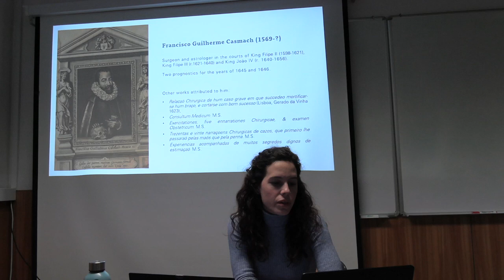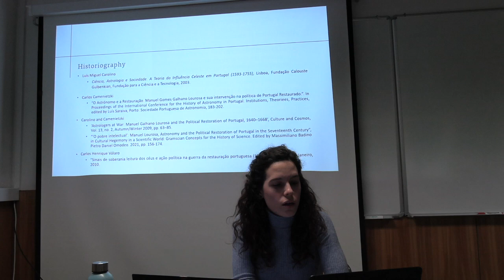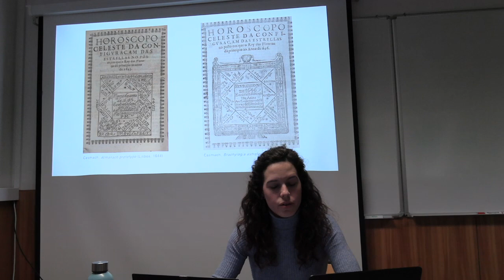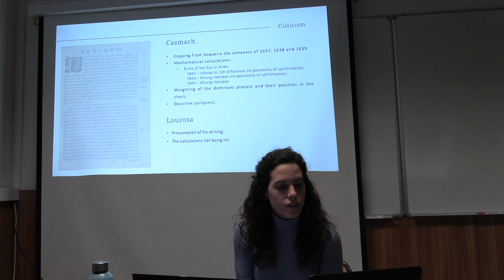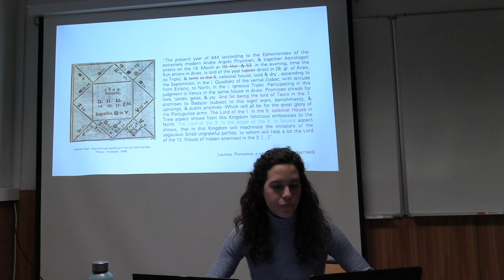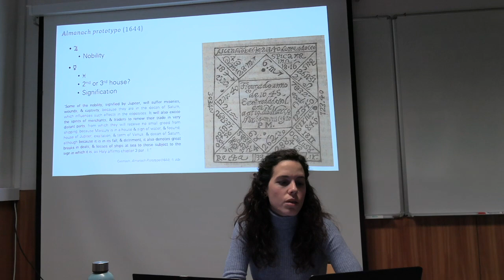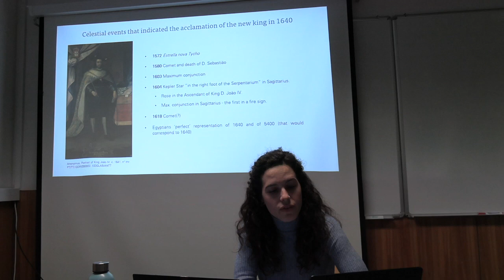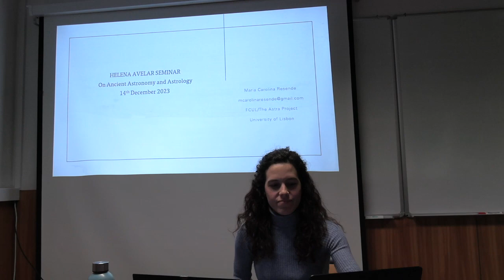Forecasting the Future in Seventeenth-Century Portugal: the Almanacs of Francisco Guilherme Casmach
Among seventeenth-century Portuguese productions, the two astrological almanacs written by Francisco Guilherme Casmach (1569-?) stood out for their rich prose and content. Written in 1644 and 1646, shortly after the 1640 Restoration, they gained prominence for supporting the new political regime and for criticising Manuel Galhano Lourosa (fl. 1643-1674), who he accused of appropriating the authorship of a manuscript about a plague of locusts that would have occurred in 1639. Previous works have addressed the almanacs in relation to this quarrel and their political content. This investigation, however, seeks to go beyond past considerations, focusing instead on the analysis of Casmach’s astrological techniques and knowledge, while demonstrating the author’s attempts to elevate the genre and his efforts to advocate for a practice that was under strong criticism in the early modern period. By shedding light on the accusations launched between Casmach and Lourosa, and by demonstrating their different methods and communications to the public, this work will contribute to the growing scholarship on astrological knowledge and practices in seventeenth-century Portugal, a time in which mathematical precision was at the centre of the debate.

By Carolina Resende